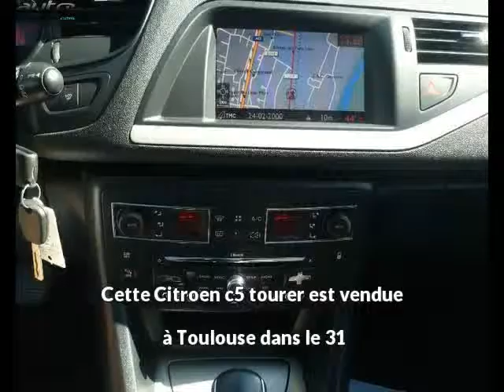Citroen c5 tourer occasion visible à Toulouse présentée par Vinhas auto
Cette Citroen c5 tourer occasion disponible à Toulouse dans le 31 est mise en vente par Vinhas auto - 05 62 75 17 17 - tous les détails sont